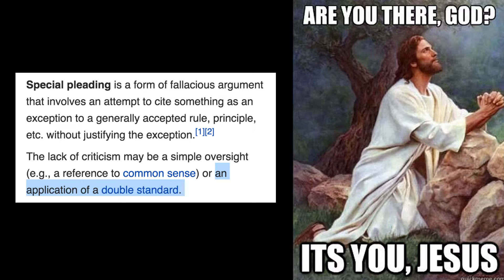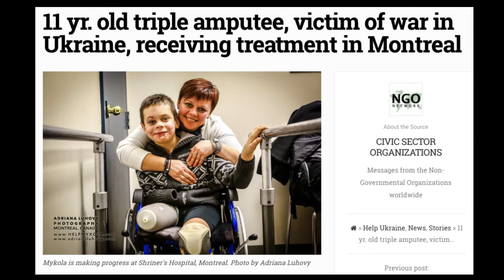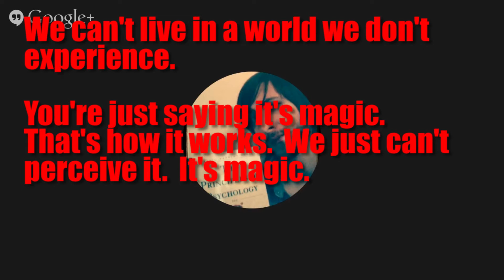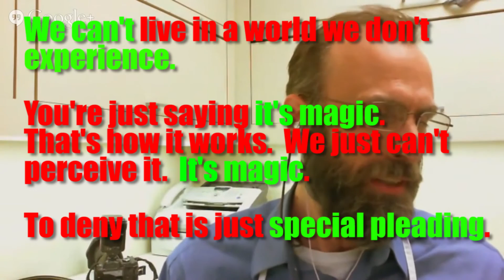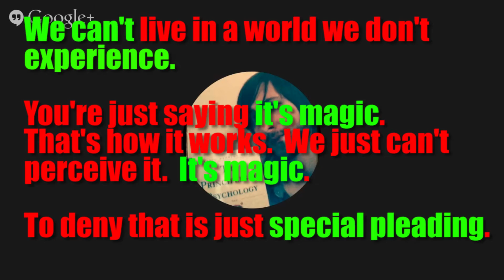Trey Jadlow: Pleading of the Special Ironic Variety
Oh the irony! In preparing a set of videos that will take on a couple of forms of the contingency argument, I came across this hilarious little chunk of a Dave S hangout that had too much irony to not share.  In it, Trey Jadlow accuses Dave S of special pleading moments before showcasing a textbook special plea.  The full hangout is pretty great, with Dave S offering an argument akin to a recent Alex Malpass blog post, so check it out (link below) and give Dave S a subscription.  His content is always superb.